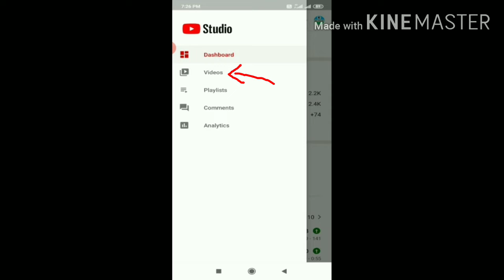How to add emojis on your you tube title / எமோஜி எப்படி தலைப்பில் சேர்ப்பது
Know how to add emojis